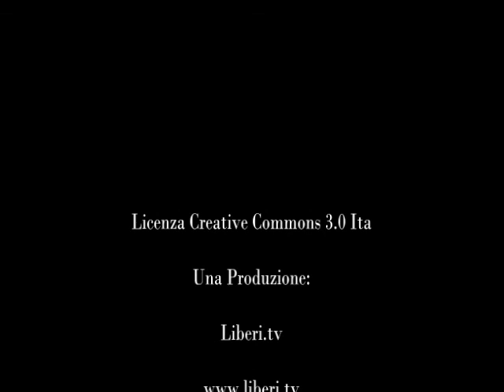"Il potere dell'immagine" Intervista ad Alessandro Taglioni, pittore e scrittore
Giancarlo Calciolari Intervista Alessandro Taglioni, pittore e scrittore, sul potere delle immagini.